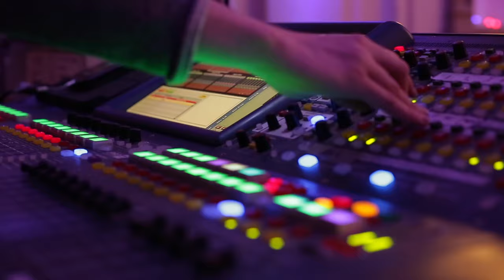How musicians and artists can stand out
With 40,000 tracks a day being uploaded to streaming platforms,  how can new artists can stand out and get themselves heard? We asked a group of music industry experts for their top advice...

Featuring: Ian Ramage, Lara Baker,  Nina Rubesa, Phil Taggart, Darren Hoffman.